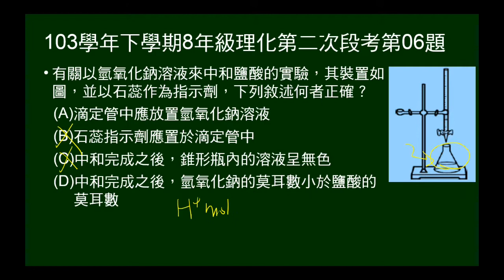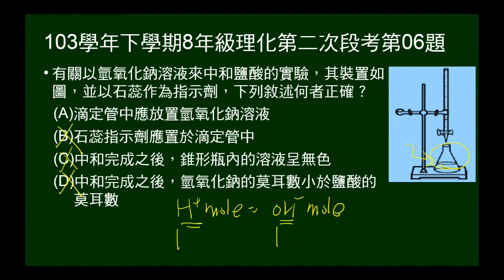103學年下8年級理化二段第06題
問氫氧化鈉滴定（中和）鹽酸的實驗步驟、注意事項、結果。